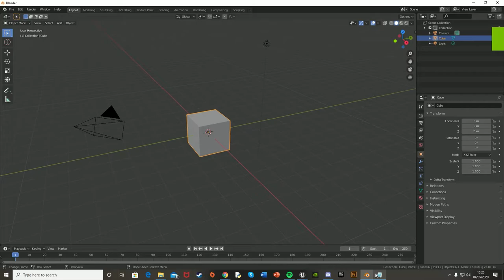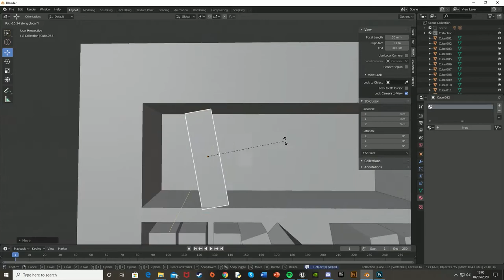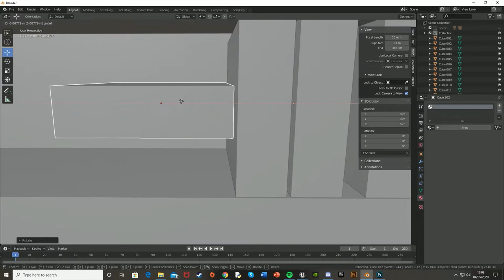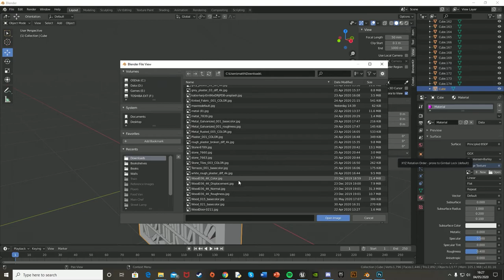Blender Dynamic Bookshelf Speed Build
Hey guys, in today's video I'm going to be speed modelling a bookshelf in Blender, filled with old books, some falling over.